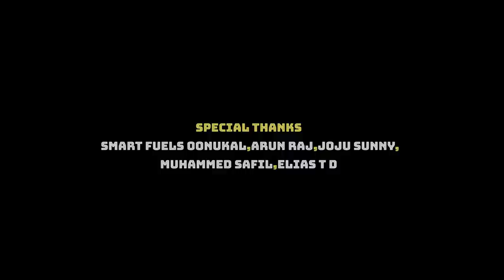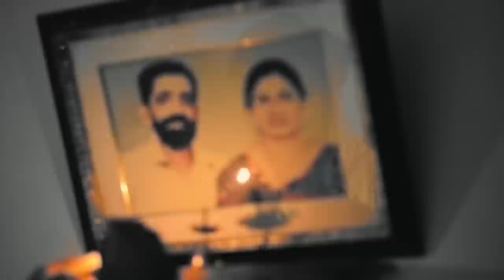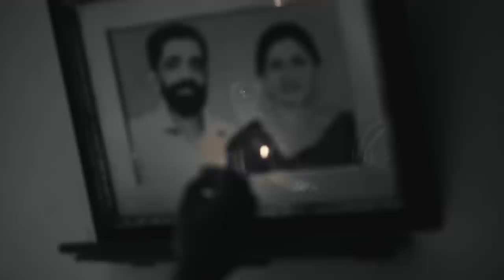MATCHSTICKS | Shortfilm | Drama | Icon Productions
The story of a man who cannot live his life who was suffering from loneliness, depression and finally he finds his way to death. In this short film we represents the matchbox as the Man  and the matchsticks reflects the daily routine that he follows.

Direction,Script,Cinematography-Joel Kuriyen Elias
Actor-Akash V S
Assistant directors -Jibin Sleeba,Scaria Paul,Kevin Aby
Art Director-Aloke P James
Editing and Sfx-Amos David
Crew-Vinayak Harikumar,Shion Reji,Stephin James,Aravind P S,Aravind G Nair,Rakhul S,Visak Muralidharan,Freddy Tomson,Basil M Aleyas,Asif Abdul Khadar,Adithya Krishna,Divin K Roy,Alton K Antony

|| ANTI-PIRACY WARNING ||